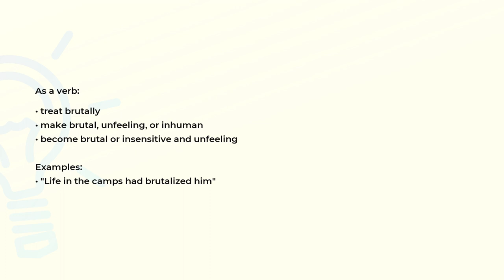What is the meaning of the word BRUTALIZE?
Definition, examples of use and spelling of the word BRUTALIZE.

(00:00) Intro
(00:07) As a verb
(00:25) Spelling

As a verb (00:07):
• treat brutally
• make brutal, unfeeling, or inhuman
• become brutal or insensitive and unfeeling

Examples:
• "Life in the camps had brutalized him"